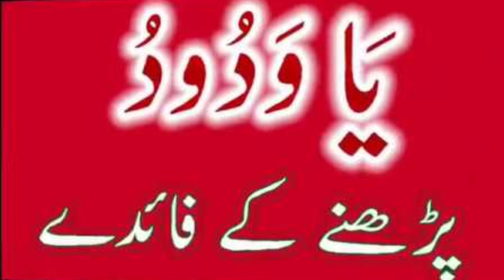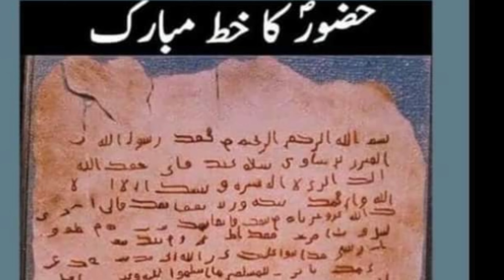Ya wododo ka Wazfa 💯💞|Aijaz islamic| @AijazIslamic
Aijaz islamic
share + comments + like if like this video